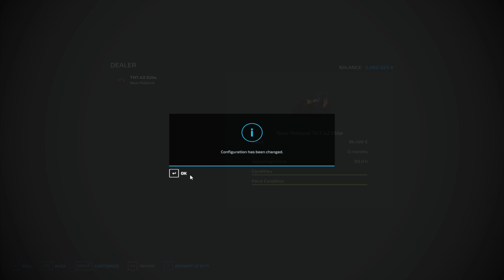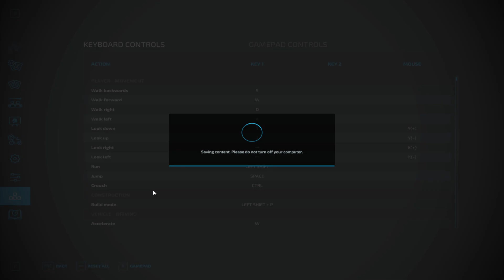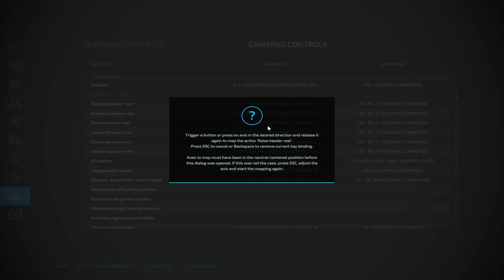PC | ENG farming simulator22 doing some farming with friend